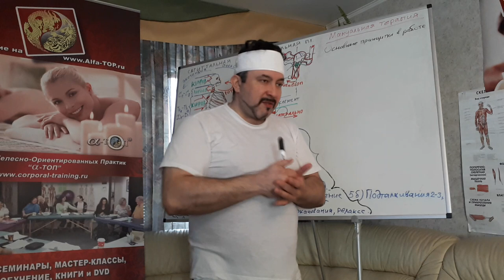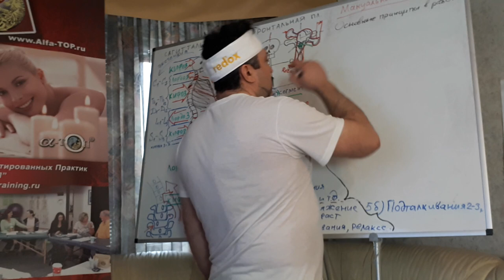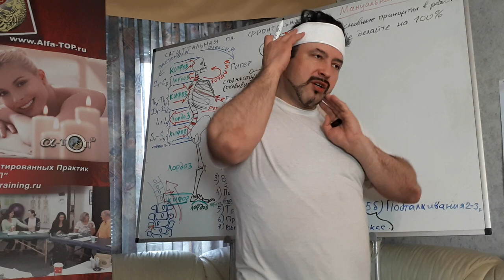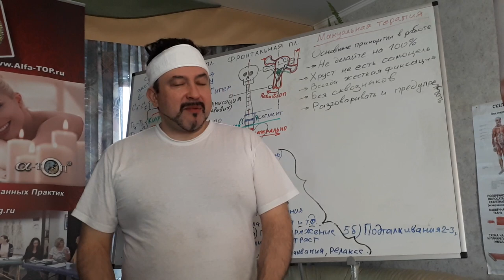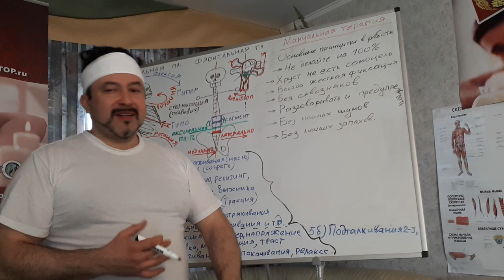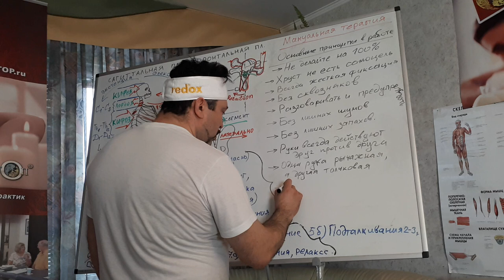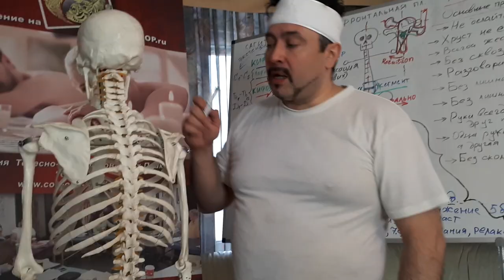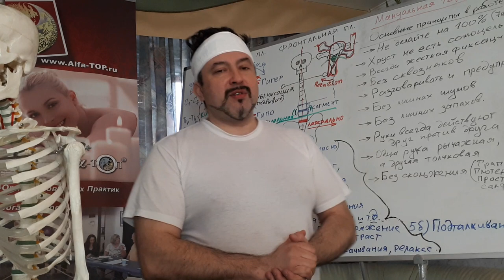Мануальная терапия - Основные принципы работы! Смотреть всем!